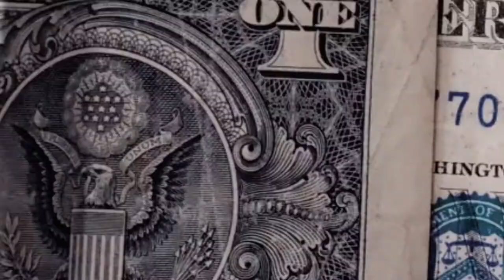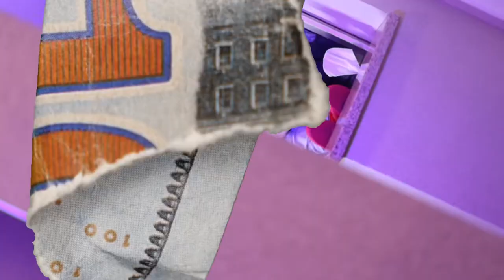RAIDEN - Dummy Dumb (Official Music Video)